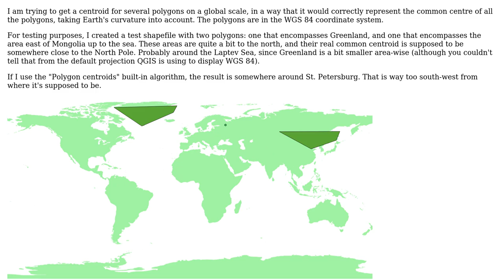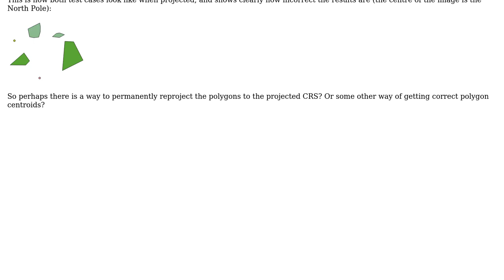GIS: How to get projected centroids in QGIS?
With thanks & praise to God, and with thanks to the many people who have made this project possible! You are responsible for your own actions.